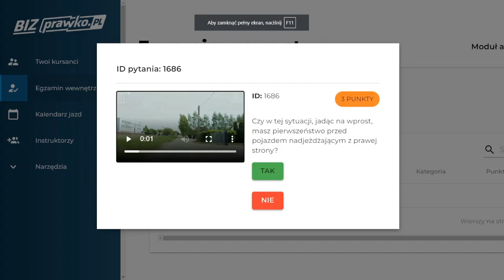Czy w tej sytuacji, jadąc na wprost, masz pierwszeństwo przed pojazdem nadjeżdżającym z (1686)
Czy w tej sytuacji, jeśli jedziesz na wprost, masz pierwszeństwo przed pojazdem z prawej strony?
Odpowiedź może Cię zaskoczyć! Obejrzyj film, żeby dowiedzieć się więcej.

Czy w tej sytuacji, jadąc na wprost, masz pierwszeństwo przed pojazdem nadjeżdżającym z prawej strony?

00:00 treść pytania
00:07 odpowiedź